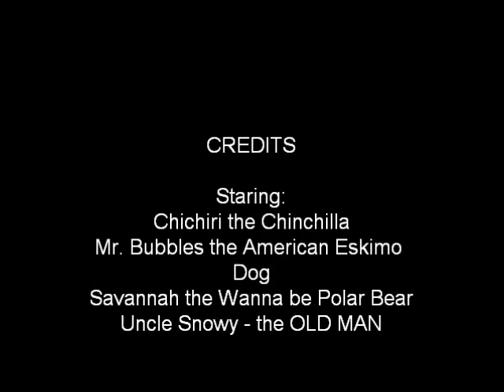Mr Bubbles meets the chinchilla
my 1st attempt at windows movie maker.